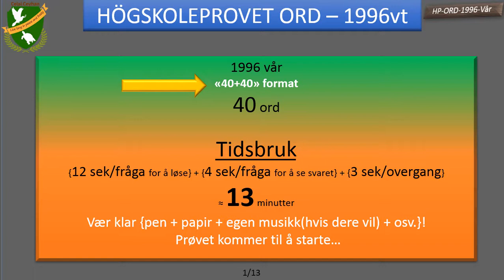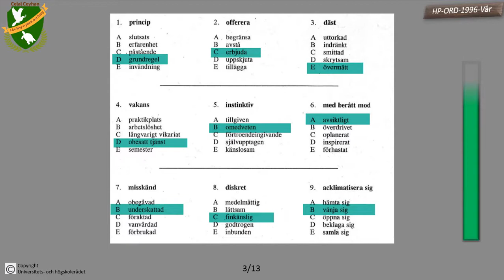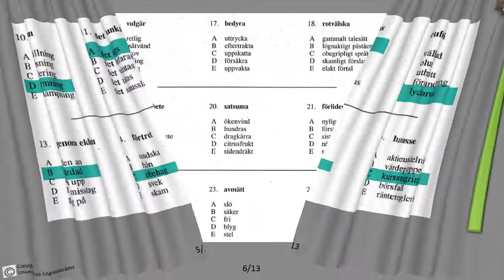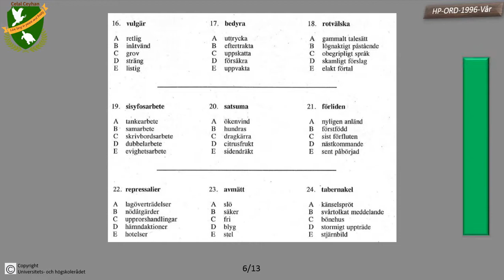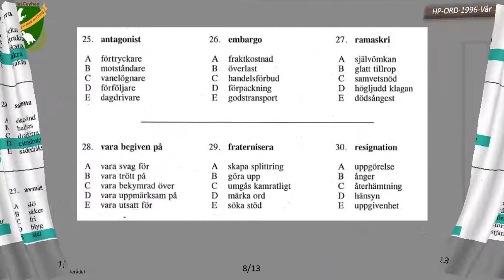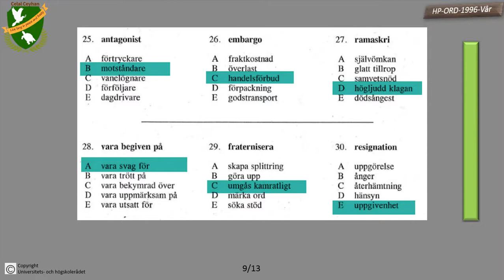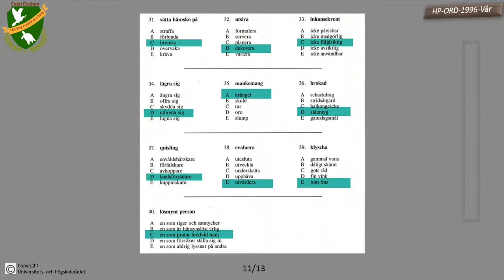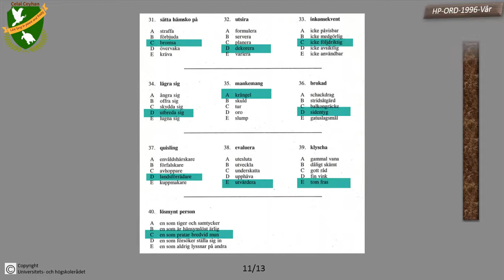41_Högskoleprovet-ord-kurs: 1996 Vår